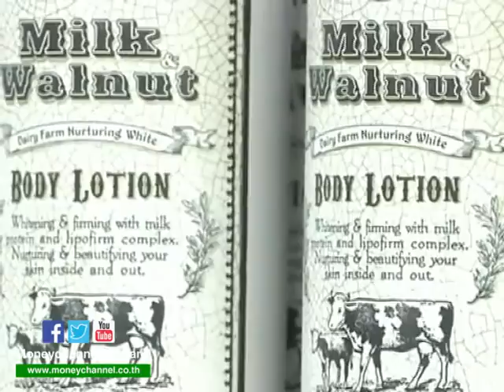Exclusive เจาะประเด็น "เปิดตลาดเวียดนาม" / 10 มี.ค. 60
แม้ขณะนี้ไทยส่งออกไปประเทศเวียดนามเป็นอันดับ 1 ในอาเซียนอยู่แล้ว แต่โอกาสในการเข้าไปลงทุนค้าขายในเวียดนามยังมีอีกมาก ธุรกิจอะไรบ้างที่อนาคตยังสดใสในเวียดนาม แต่การเข้าไปเปิดตลาดตลาดในเวียดนามก็ไม่ง่าย มีประเด็นอะไรต้องระมัดระวังเป็นพิเศษ ไปติดตามกันค่ะ กับสกู๊ปชิ้นนี้